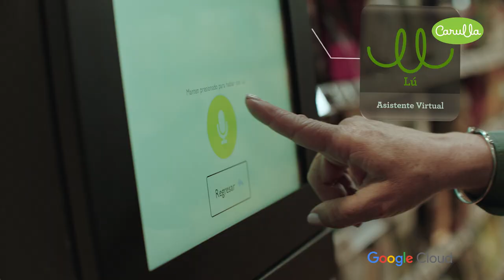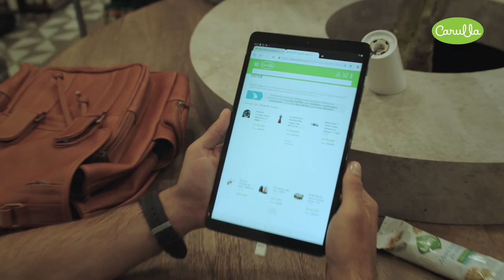Nuevo Carulla SmartMarket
El lugar de las ideas frescas abre sus puertas para que disfrutes de sus innovaciones, frescura y agilidad en un solo lugar. 💚